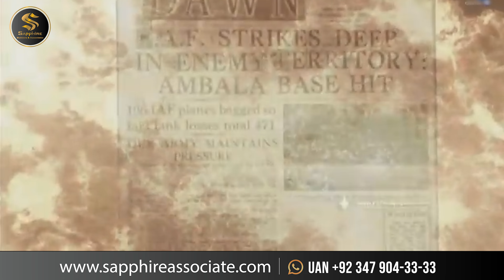Happy Defence Day, 6 Sept 1965, Youm-e-Difa | Sapphire Builders & Associates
Youm-e-Difa, 6 September 1965 a day marked as a day of never ending hope and trust on our Pak Army, kept us reminding when Indian troops crossed the international border to launch an attack on Pakistani Punjab, in a riposte to Pakistan's Operation Grand Slam targeting Jammu. While it is officially commemorated as an unprovoked surprise attack by India. All thanks to our brave Pakistani soldiers who repulsed the enemies despite its smaller size and fewer armaments.
Defence Day is a day to honour all the martyrs and the brave soldiers who fought for our country and kept us save from enemy’s eye. We owe their blood, sweat and tears of our valiant armed forces for standing their ground and ensuring the safety of millions. SALUTE to the DEFFENDERS of PAKISTAN, GHAZIS & SHAHEEDS. HAPPY DEFENCE DAY!

Sapphire Builders & Associates is a real estate company. It is self-sufficient, in terms of owing its inventory by virtue of the land ownership, to construct till sales and marketing of its project. We thus guarantee what we create, what we make and what we sell – all under the one umbrella. Sapphire Builders & Associates commit to deliver excellence to attain highest customer satisfaction.